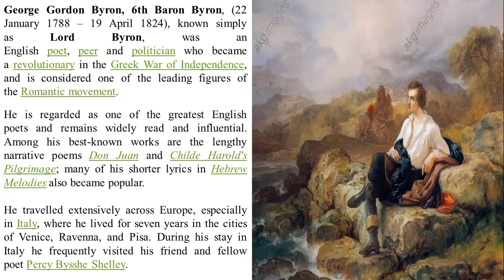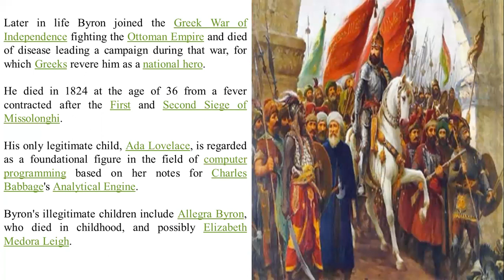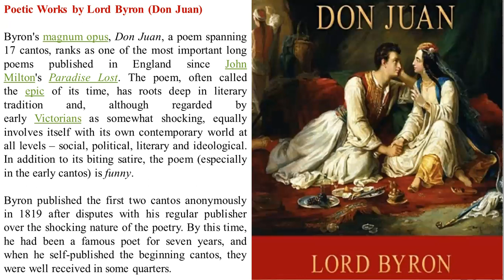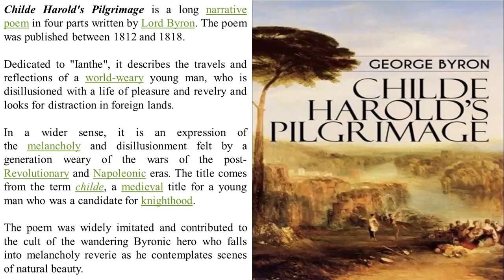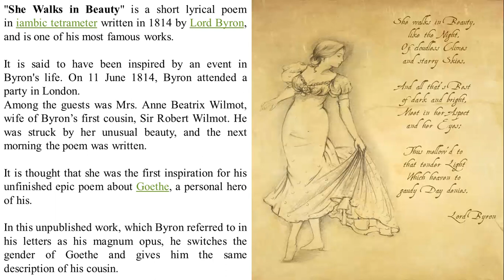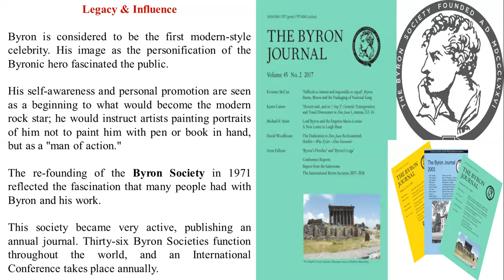LORD BYRON : An English Poet of Second Generation of Romantic age